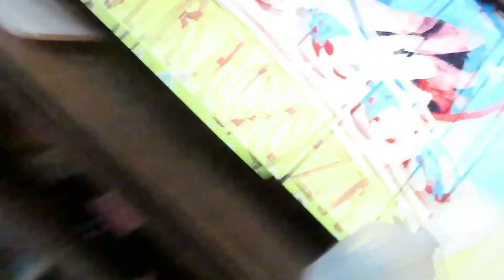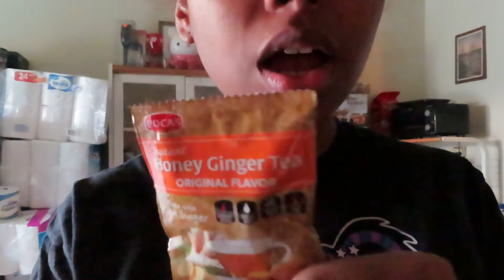Am I still modeling ⁉️⁉️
This is my come back video. Before you watch this video just know it is all over the place because I was too sick as some of you may know I've had covid as well as my daughter and been taking time off from social media to get my health and mind together for the better.